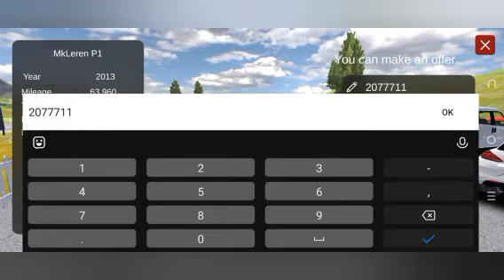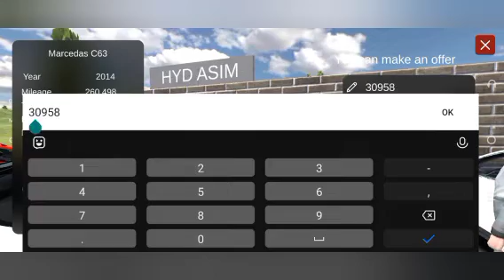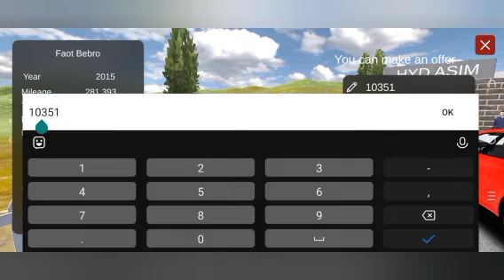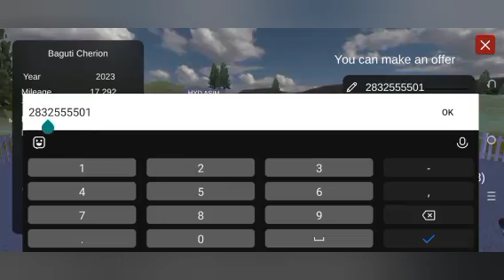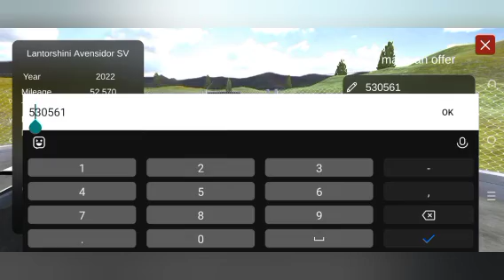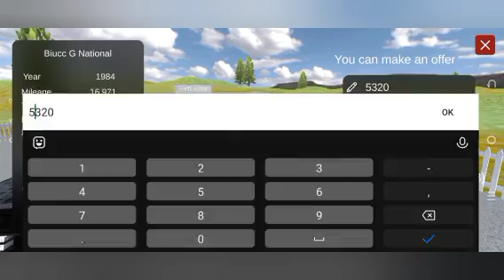car for sale simulator episode- 8